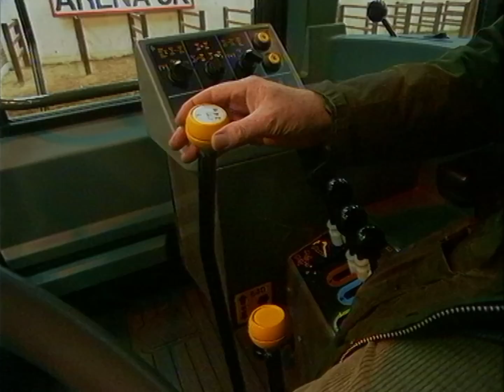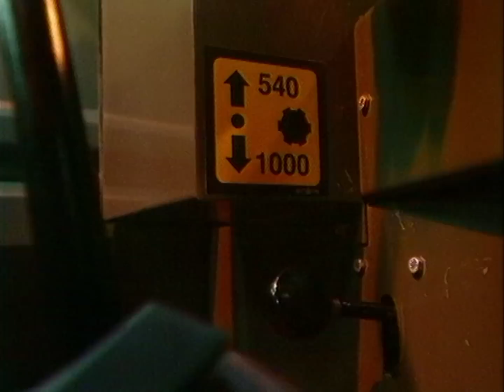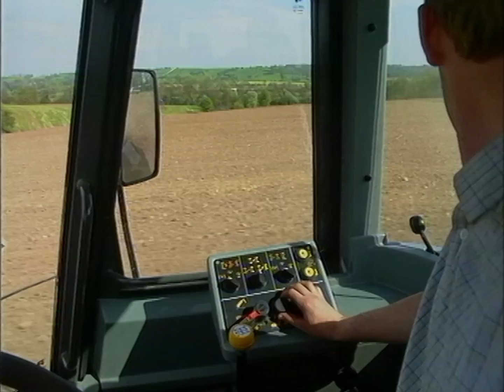JCB Archive: Best of Both Worlds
“A machine that was not only good for ploughing, drilling, spraying and so on but also when necessary was good on the road and on rough terrain,” The JCB Fastrac featuring in the 1991 archive film ‘Best of Both Worlds’.